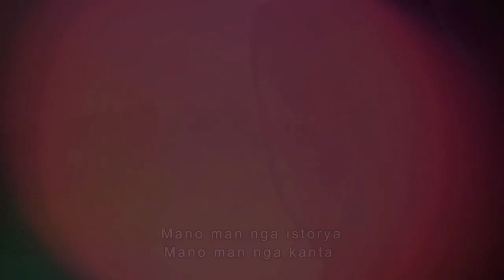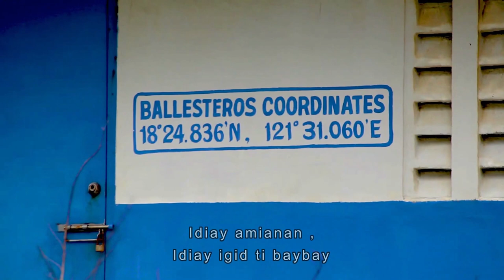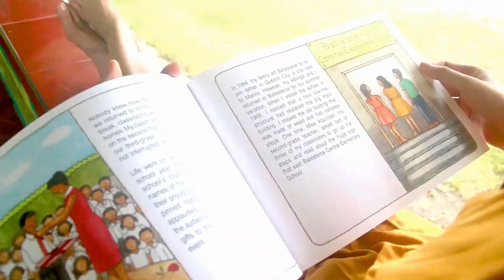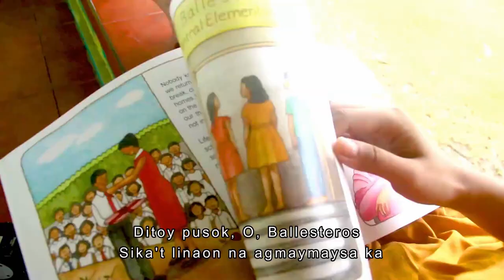Kimberly Collado: "Ballesteros iti Panunotko - Ti Kanta"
"Ballesteros iti Panunotko - Ti Kanta" is performed by Kimberly Collado in November 2019 in Manila, Philippines. Music and lyrics by Kimberly Collado.

Based on the book, "Ballesteros iti Panunotko: Ti Ilik diay Ballesteros" (2016).